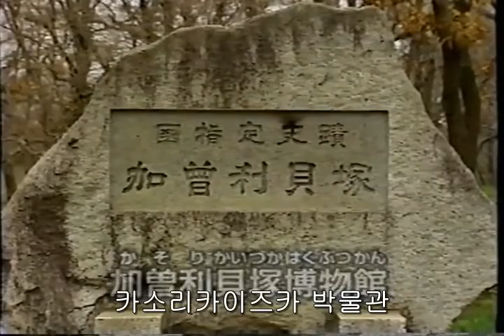Detective Conan: Let's Experience the Jomon Period! OVA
An educational Meitantei Conan OVA where the Shounen Tantei-dan (Detective Boys/The Junior Detective League) go on a field trip with Ran to learn about the Jomon Period of Japan, which is the earliest historical era of Japan. This OVA was released as a bundle with Shogakukan's Nijuuisseiki Kodomo Hyakka Rekishi-kan (21st Century Children's Encyclopedia History Museum). It uses animated characters on top of live-action backgrounds.